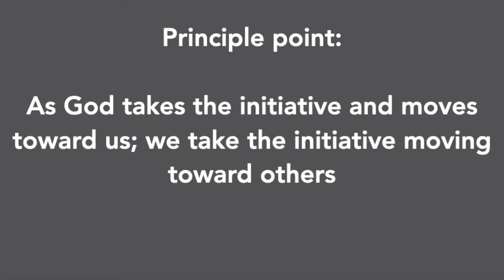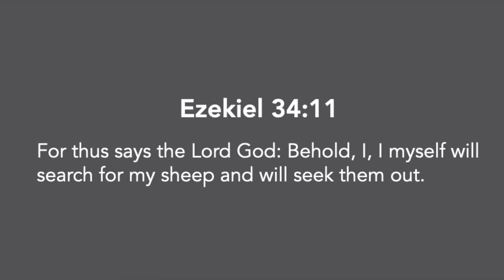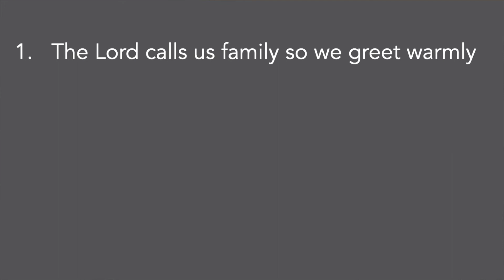Pastoral Care Training - Chapter 2 - Moving Towards Others